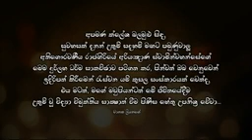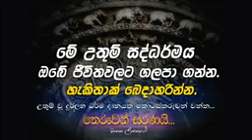Pansil maluwa 72